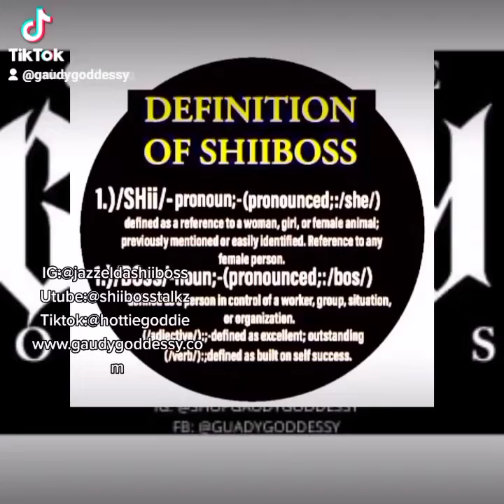HOW TO BECOME A MANIFESTATION MASTER.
Manifestatiin skilss and techniques